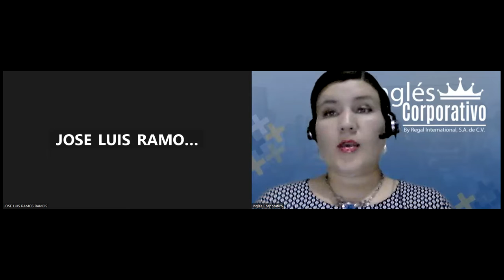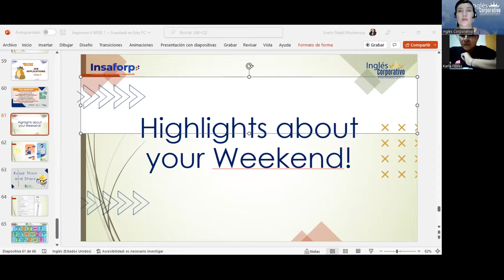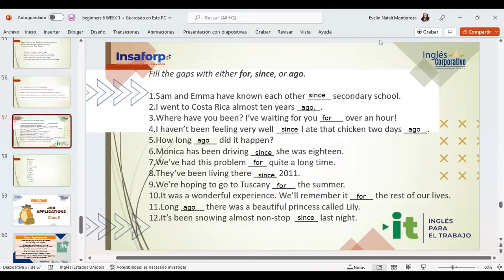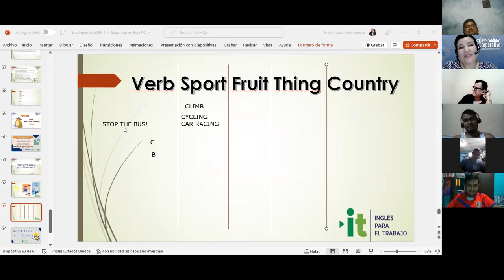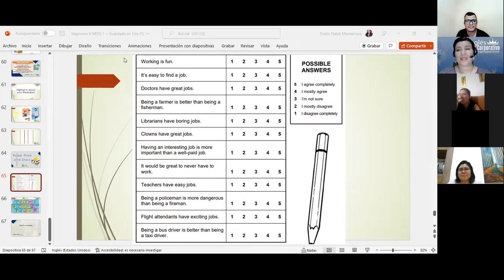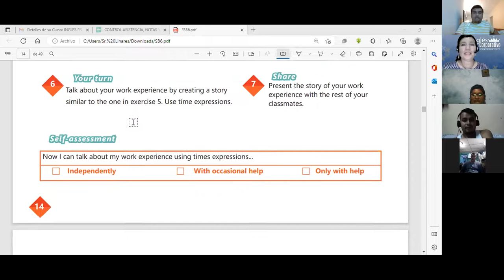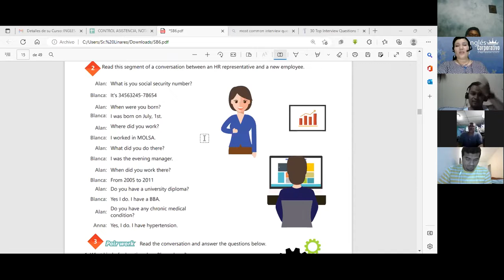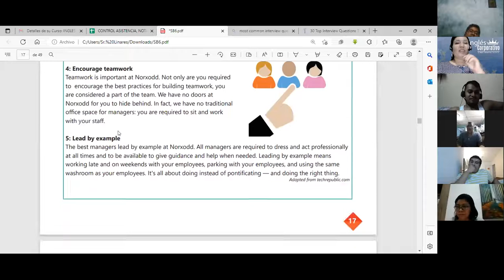Inglés Corporativo-07-11-22-Unit 1 Review and practice.-Class 05